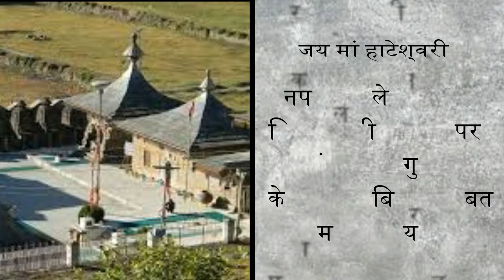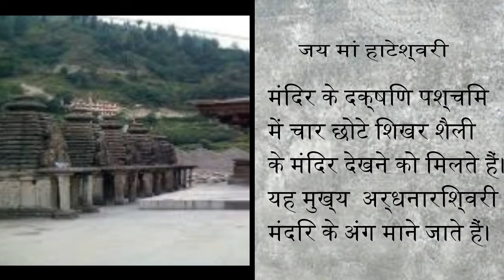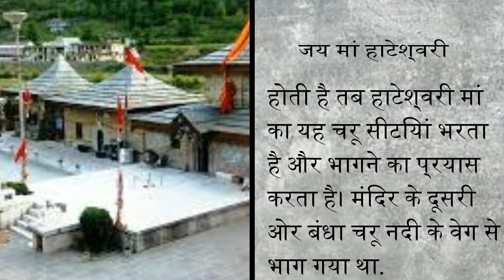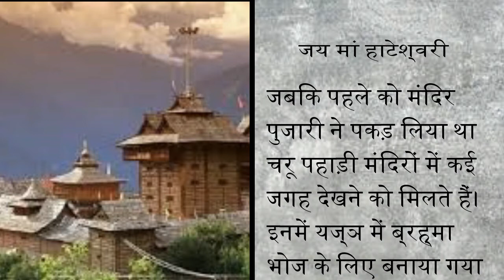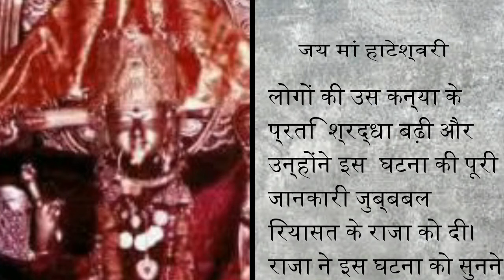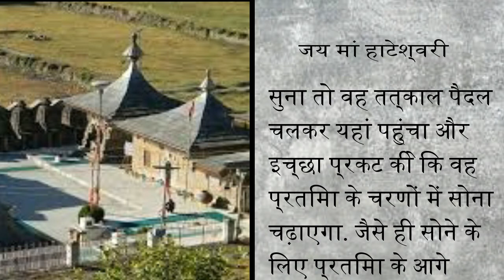Watch the history of famous heritage temple of Hateshwari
मां हाटेश्वरी का प्राचीन मंदिर तहसील जुब्बल में स्थित है। यह शिमला से लगभग 110 किमी की  दूरी पर समुद्रतल से 1370 मीटर की ऊंचाई पर पब्बर नदी के किनारे समतल स्थान पर है। मान्यता है कि इस प्राचीन मंदिर का निर्माण 700-800 वर्ष पहले हुआ था। मंदिर के साथ लगते सुनपुर के टीले पर कभी विराट नगरी थी जहां पर पांडवों ने अपने गुप्त वास के कई वर्ष व्यतीत किए। पहले यह मंदिर शिखराकार नागर शैली में बना हुआ था बाद में एक श्रद्धालु ने इसकी मरम्मत कर इसे पहाड़ी शैली के रूप में परिवर्तित कर दिया। मंदिर के दक्षिण पश्चिम में चार छोटे शिखर शैली के मंदिर देखने को मिलते हैं। यह मुख्य अर्धनारिश्वरी मंदिर के अंग माने जाते हैं। मां हाटकोटी के मंदिर में एक गर्भगृह है जिसमं मां की विशाल मूर्ति विद्यमान है यह मूर्ति महिषासुर मर्दिनी की है इतनी विशाल प्रतिमा न केवल हिमाचल में ही नहीं बल्कि भारत के प्रसिद्ध देवी मंदिरों में भी देखने को नहीं मिलती।
यहां के स्थायी पुजारी ही गर्भगृह में जाकर मां की पूजा कर सकते हैं मंदिर के बाहर प्रवेश द्वार के बाई ओर एक ताम्र कलश लोहे की जंजीर से बंधा है जिसे स्थानीय भाषा में चरू कहा जाता है। चरू के गले में लोहे की जंजीर बंधी है। मान्यता है कि सावन भादों में जब पब्बर नदी अत्यधिक बाढ़ से ग्रसित होती है तब हाटेश्वरी मां का यह चरू सीटियां भरता है और भागने का प्रयास करता है। मंदिर के दूसरी ओर बंधा चरू नदी के वेग से भाग गया था, जबकि पहले को मंदिर पुजारी ने पकड़ लिया था चरू पहाड़ी मंदिरों में कई जगह देखने को मिलते हैं। इनमें यज्ञ में ब्रह्मा भोज के लिए बनाया गया हलवा रखा जाता है।
एक लोकगाथा के अनुसार इस देवी के संबंध में मान्यता है कि बहुत वर्षो पहले एक ब्राह्माण परिवार में दो सगी बहनें थीं उन्होंने अल्प आयु में ही सन्यास ले लिया और घर से भ्रमण के लिए निकल पड़ी उन्होंने संकल्प लिया कि वे गांव-गांव जाकर लोगों के दुख दर्द सुनेंगी और निवारण के लिए उपाय बताएंगी। दूसरी बहन हाटकोटी गांव पहुंची जहां मंदिर स्थित है उसने यहां एक खेत में आसन लगाकर भगवान का ध्यान किया और ध्यान करते हुए वह लुप्त हो गई। जिस स्थान पर वह बैठी थी वहां एक पत्थर की प्रतिमा निकल पड़ी। इस आलौकिक चमत्कार से लोगों की उस कन्या के प्रति श्रद्धा बढ़ी और उन्होंने इस घटना की पूरी जानकारी जुब्बबल रियासत के राजा को दी। जब राजा ने इस घटना को सुना तो वह पैदल चलकर वहां पहुंचा और इच्छा प्रकट की कि वह प्रतिमा के चरणों में सोना चढ़ाएगा जैसे ही सोने के लिए प्रतिमा के आगे कुछ खुदाई की तो वह दूध से भर गया। उसके बाद राजा ने यहां पर मंदिर बनाने का निश्चय ले लिया। लोगों ने कन्या को देवी रूप माना और उस कन्या को लोग  'हाटेश्वरी देवी' के रुप में पूजने लगे